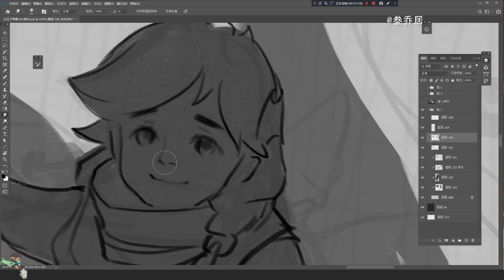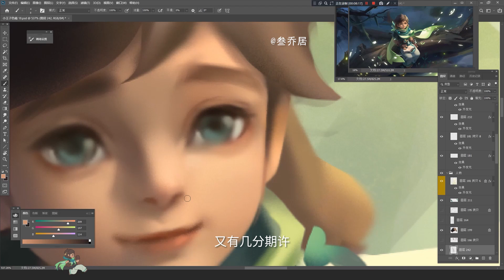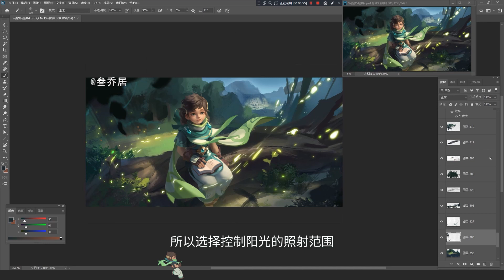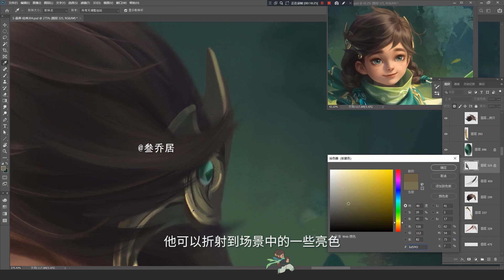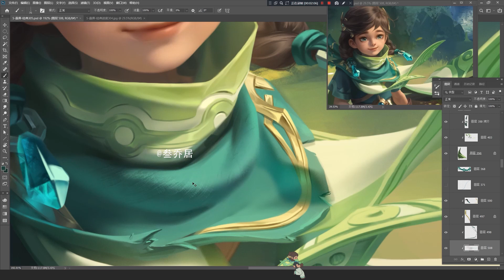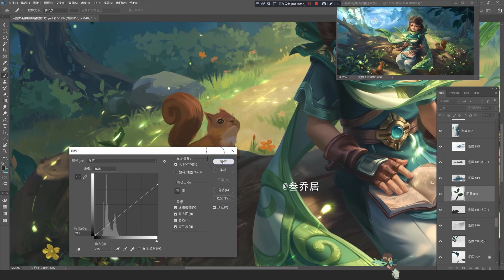【叁乔居】《王者荣耀》桑启绘画过程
组织微博：@叁乔居 画师小姐姐：@欣LXIN      感谢项目组的信任和支持